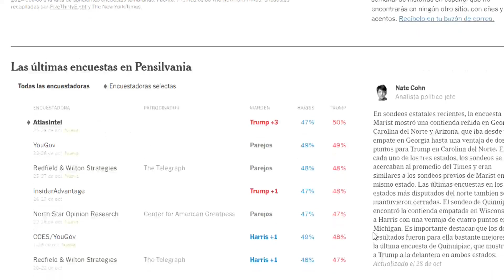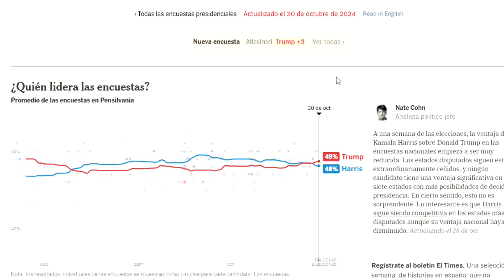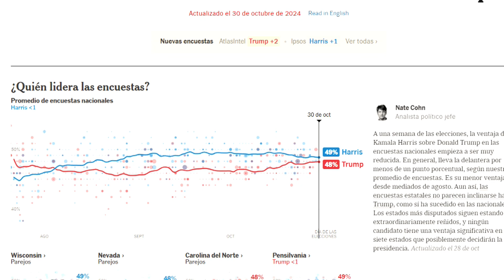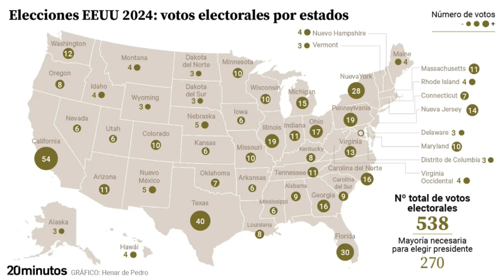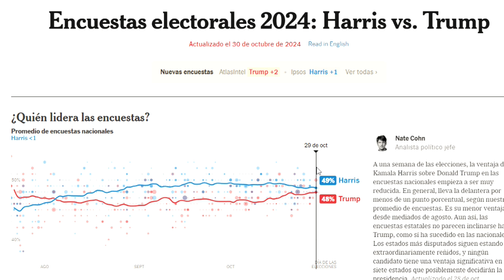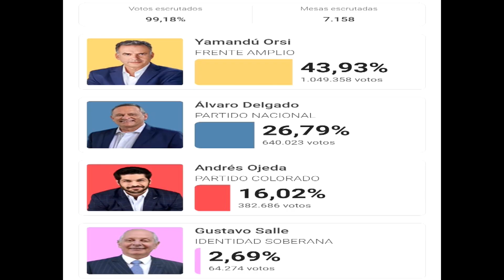BM Online - Luis Toty Medina analiza las elecciones en Estados Unidos 30 10 24